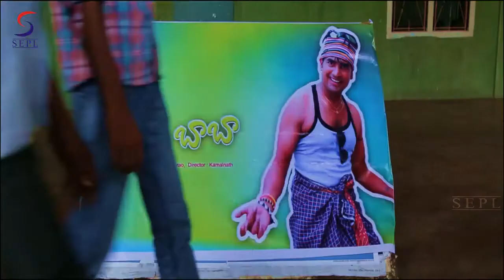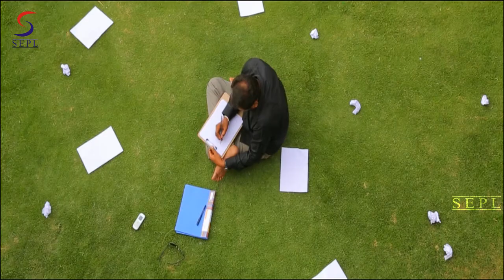Horror Dream Part 1 @ Khel Jawani Ka